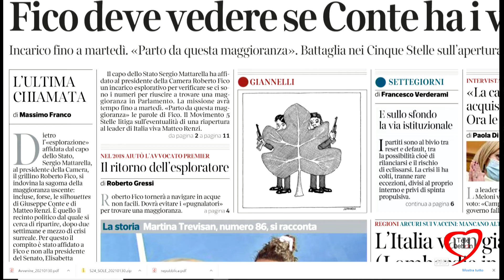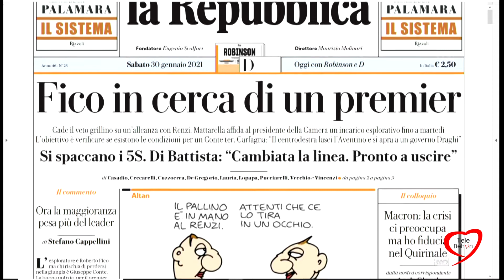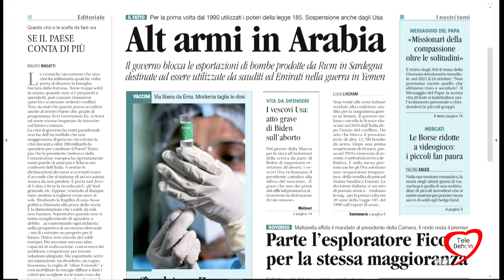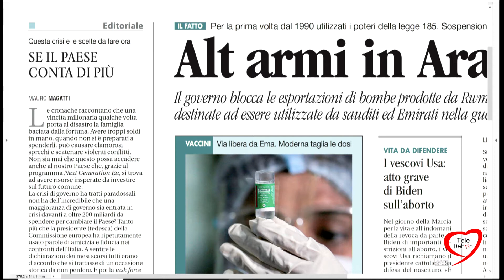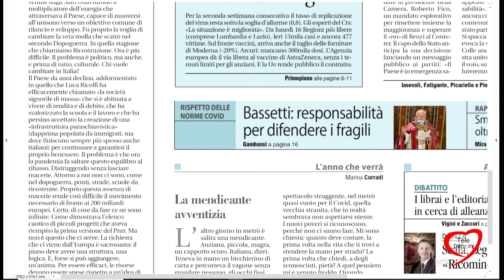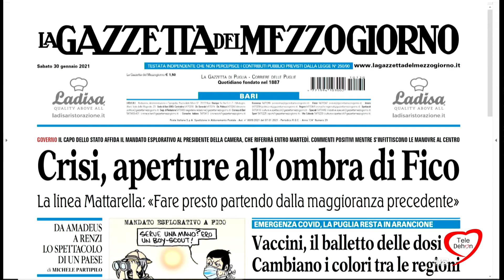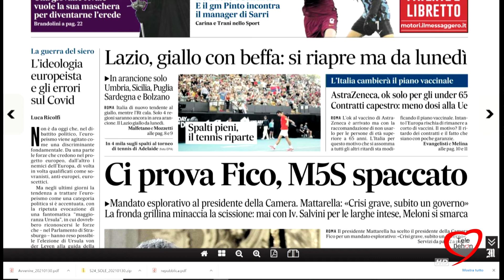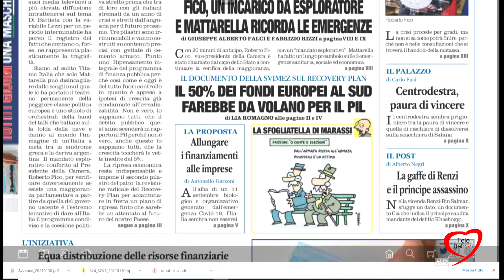I giornali in edicola - la rassegna stampa 30/01/2021